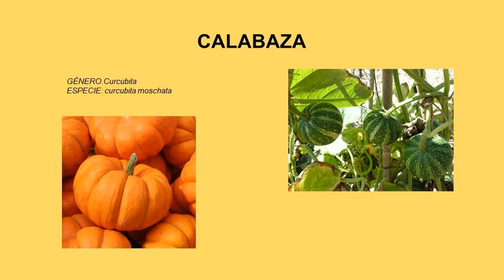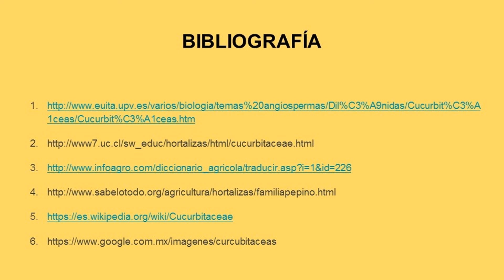CUCURBITÁCEAS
Un poco del gran mundo d las cucurbitáceas